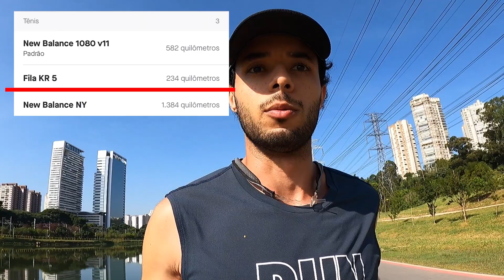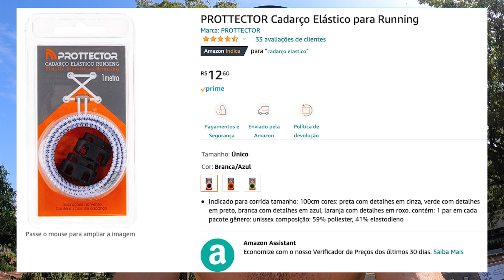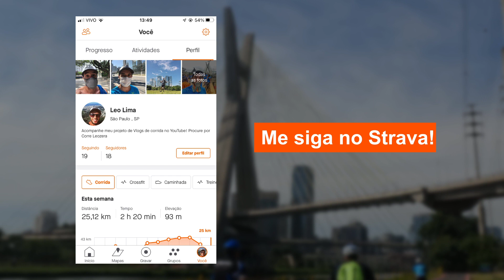Cadarço ELÁSTICO // É bom?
Equipamentos/Vestuário:
- Relógio GPS: Polar Vantage M2
- Tênis: Fila KR 5
- Short Masculino de Corrida Baggy Comfort Trail - Decathlon
- GoPro Hero 9